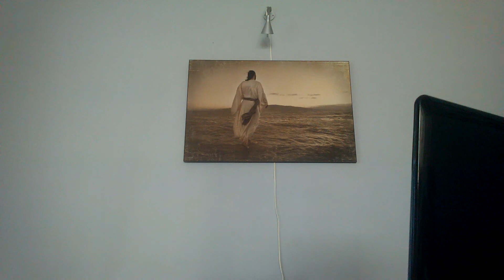Ian C Jordan Jehovah's witnesses attack on Christ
I go through the origin of the Jehovah's witnesses religion. Why do they still follow the bible he obviously mistranslated but say Charles Tate Russell is a fraud ? They talk about foundation is important, if your bible is mistranslated how is your foundation solid?  Just Sad